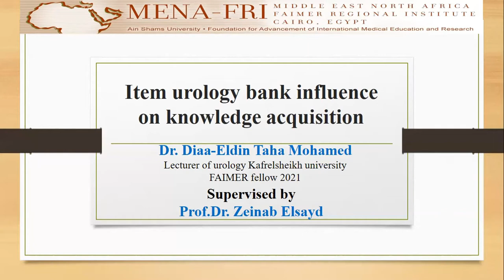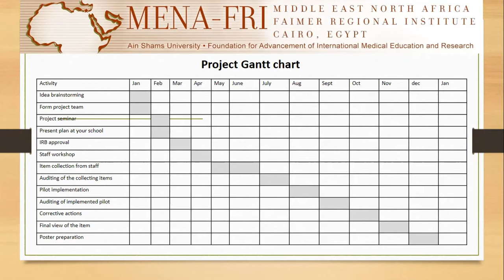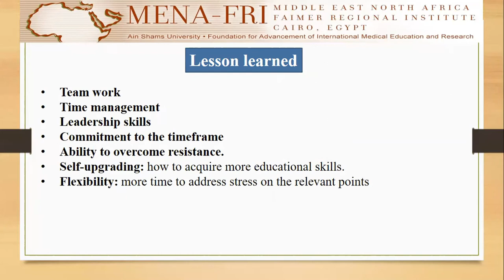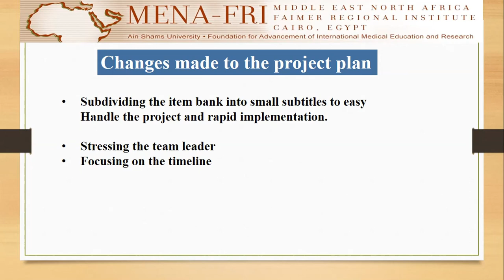Dr Diaa Eldin Mohamed